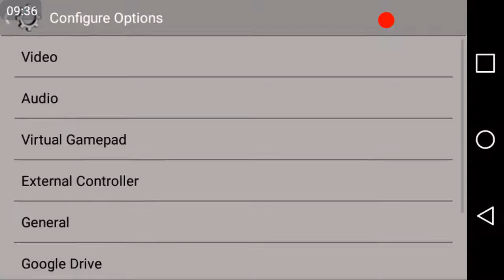New Super Mario Bros part 7(I deleted this by accident)